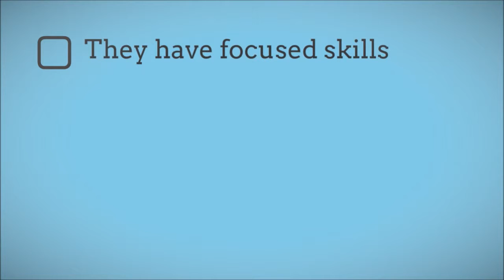local web site developer mobile websites Crawford CO 412 390 4053 web creator local website builder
If you are looking to see exactly how much a website redesign will cost initially go in recognizing just what you desire. What kind of graphics?

A mobile website will certainly additionally improve a services visibility - locate an internet site designer that could make your site mobile responsive. Neighborhood internet developers excel to have as there is a link and also by having that link might be a lot more receptive to your requirements. They will certainly usually function the exact same hrs you do and also will certainly not need to stress over time distinctions or language obstacles.

Ways to locate a web designer in your town such as a consultant. A regional web site building contractor consultant will certainly have a profile. Inspect the job.